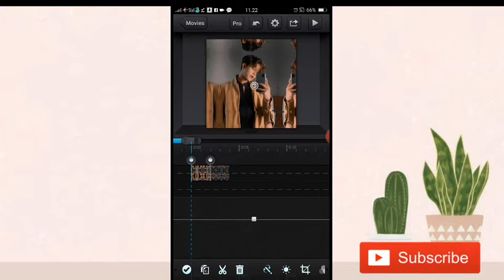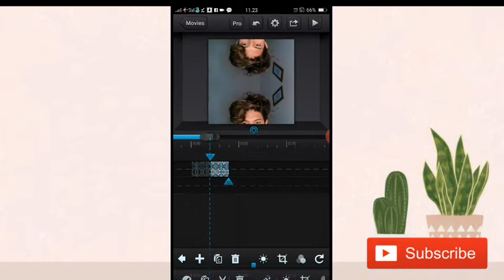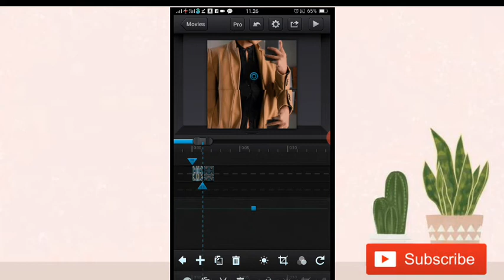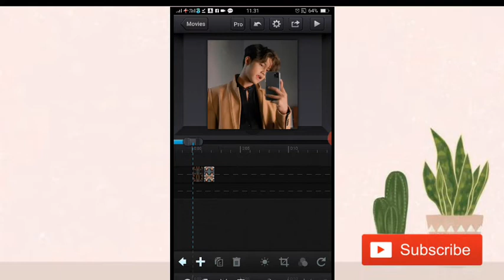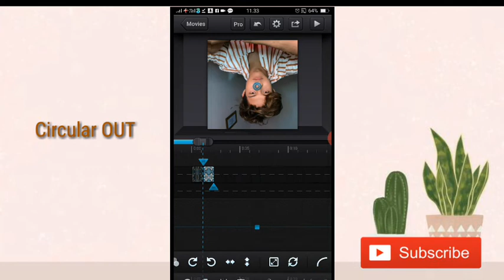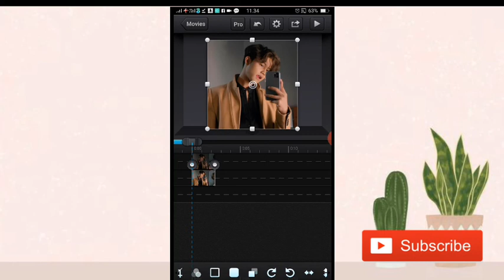TUTORIAL TRANSISI CCP LINGKARAN DI TENGAH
Watch in HD ya gaes

Di video kali ini aku buat tutorial transisi ccp lingkaran di tengah , tutorial transisi ccp keren dan mudah bisa keliatan pro .
So yang mau ikutin terus tutorial ini sampai selesai.